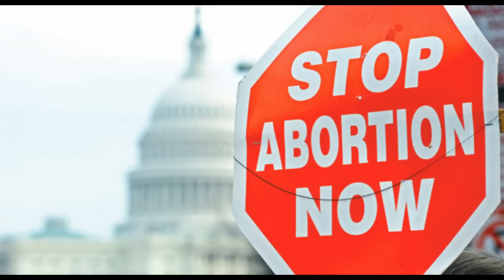What if Bush ruled by Executive Decree as Obama vows to do?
The following video shows just how in the tank the major news media are for Obama. The illustrate this point, we made a one word change to this news report.

Wherever the name 'Obama' comes up, we simply substituted the name, "George Bush."

Oh, here we go:

REPORTER: "Reporting live from the White House, President George W. Bush has told Senate Democrats that he will be is tired of all the political bickering
and congress blocking his agenda.

So President Bush declared that effective immediately he will bypass Congress and the separation of powers to unilaterally use his executive power.

Namely executive orders every single time Congress stands in his way.

Members from his party met with Bush somewhat praising his pronouncement and wholeheartedly agreed that this was the best way to move the nation forward."

NARRATOR: Could you imagine if Bush really did that? He'd be tarred and feathered, drawn and quartered and quickly impeached and convicted--in the media-- no need for Senate hearings.

ABC, NBC AND CBS would be demanding his immediate resignation. The New York Times might demand his arrest--or worse.

...But let's take this one step further and simply reverse the political positions being addressed by the new totalitarian ruler.

REPORTER: The White House unveiled the first wave of the most pressing issues headed to President Bush's desk.

Those include:

Freezing minimum wage until the budget is balance.

Comprehensive immigration policy overhauls.

This  includes increased border security, immediate enforcement of existing laws, and zero tolerance for non-citizens with their immediate deportation.

All abortion clinics to be closed immediately with a war crimes tribunal assembling seeking justice for over 50 million innocent Americans murdered under the guise of law.

Public school teachers will be paid commensurate with the level of scores their students achieve on national standardized achievement tests.

All same sex marriages are to be annulled.

And an immediate 30% decrease in spending across the board in all governmental departments.

And a review of all remaining departments to see if they need to exist.

The immediate abolishment of the EPA and the Department of Education.

An end to all funding for the National Endowment of the Arts and National Public Radio.

President Bush said that he would have preferred to work with Congress on these agenda items.

But for the good of all Americans he said he had no choice but to act unilaterally.

Bush added that if he didn't make these dramatic cuts, we'd experience the escalating domino effect of devastating ravages of hyperinflation.

He agreed that these cuts are deep and temporarily painful.

But asked if anyone in the room would prefer to see the dollar go the way of currency of Zimbabwe or the Weimar Republic where it took one quadrillion dollars to buy a loaf of bread or a cup of coffee.

Dubya' stopped short of adding any more 'hope and change' for the first week.

He opted instead to exercise restraint and wait until the second week of for those executive edicts.

Reportedly those reforms include abolishing the Federal Reserve and the IRS."

...Whew! Could you imagine if such a turnabout were to occur? ...Come to think about it. This scenario doesn't sound half bad. ...and view more videos on our